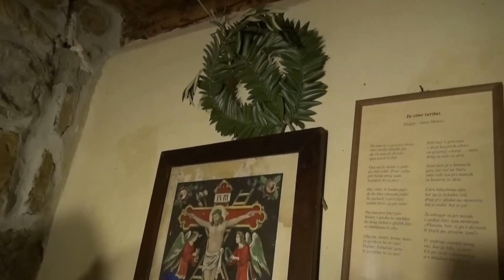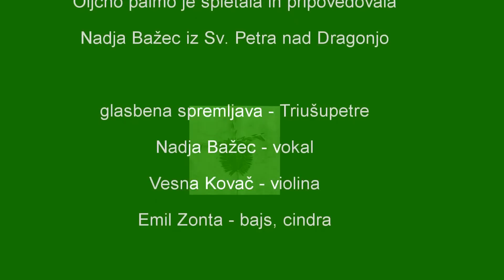2015 Istrska oljčna palma - Domenica delle palme in Istria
Pletenje oljčne palme za cvetno nedeljo v slovenski Istri. Posneto v Sv. Petru nad Dragonjo.
Za spletanje so najboljši pari listov stare sorte oljke buga ali po domače burla.